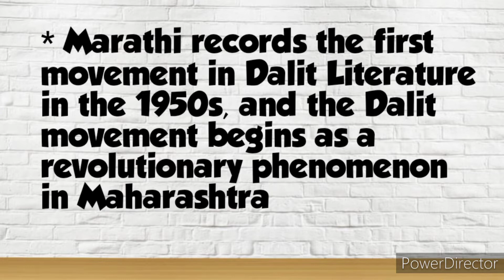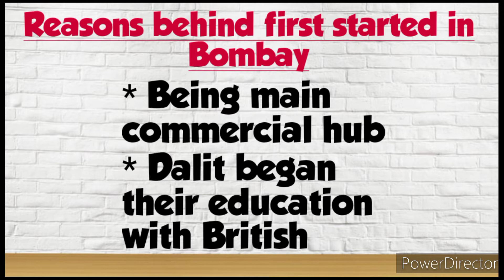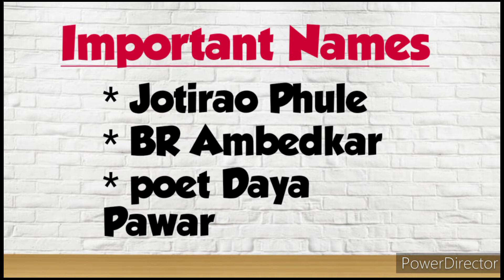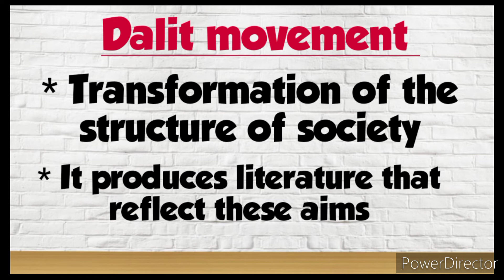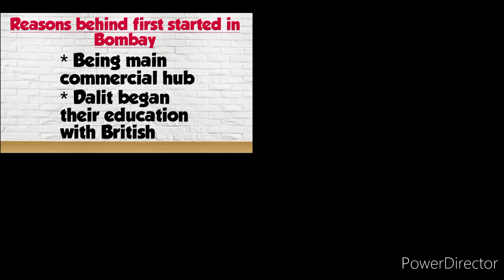The Dalit Canon || Part 2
Part -2 The Dalit Canon
( Dalit movement )